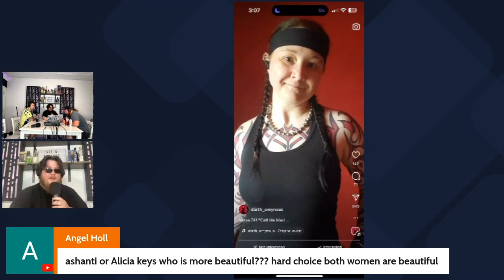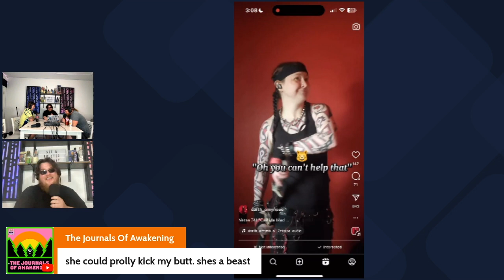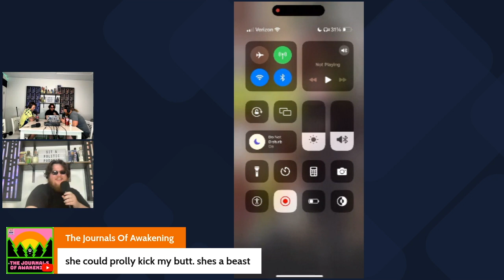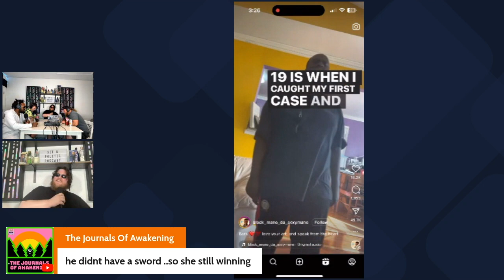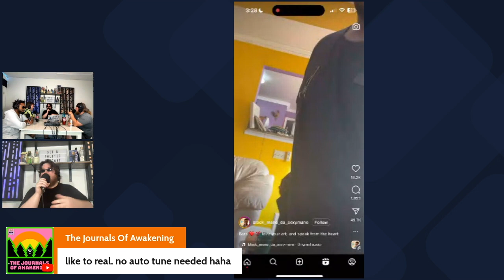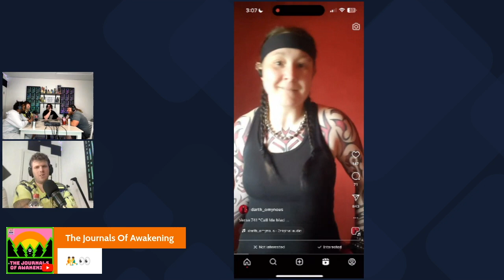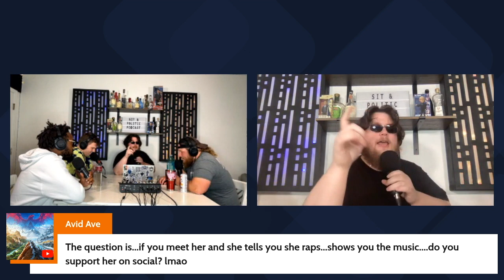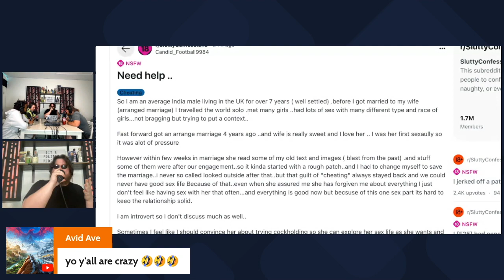Instagram Freestyle of the Week FT Darth Omynous and Blackmane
🎤 Weekly Instagram Freestyle of the Week: Darth Omynous & Black Mane 🎤

Welcome back to another electrifying installment of our "Instagram Freestyle of the Week" segment! This week, we showcase the dynamic duo of Darth Omynous and Black Mane as they unleash their lyrical prowess and captivate audiences with their unparalleled talent. From witty wordplay to infectious beats, prepare to be blown away by their raw creativity and undeniable chemistry. Join us as we dive into the world of underground hip-hop and celebrate the artistry of these rising stars.

🔥 Featured Artists: Darth Mynous & Black Mane